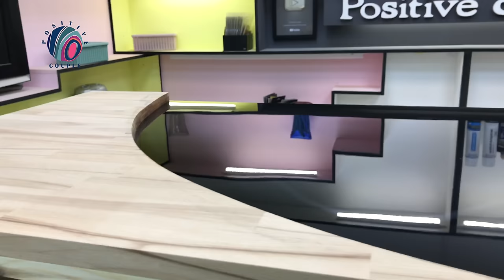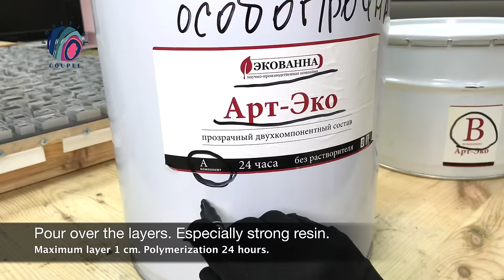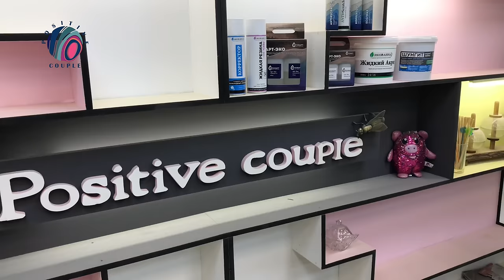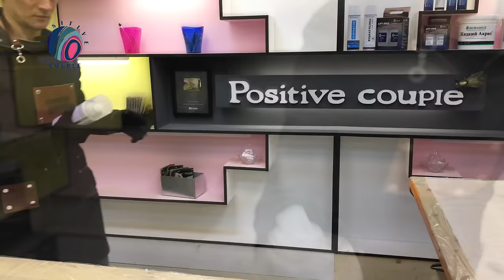Jeans Table made of Beech and Epoxy!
How to make an unusual table of epoxy resin, beech wood and aluminum with your own hands.